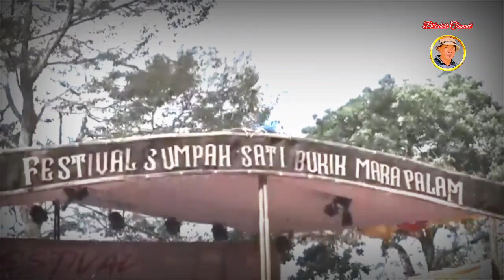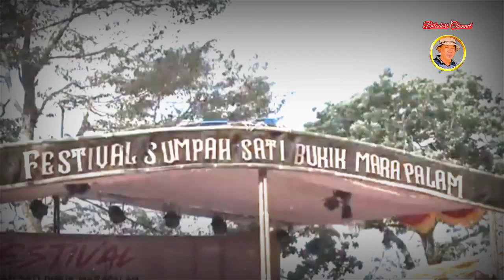PERNYATAAN SIKAP MINANG DI BUKIK MARAPALAM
Urang Minang mempunyai filter dalam menentukan sikap dan kebijakan. Ninik mamak, bundo kanduang dan tokoh Minang membuat keputusan bersama di bukik marapalam yang dihadiri tokoh nasional.